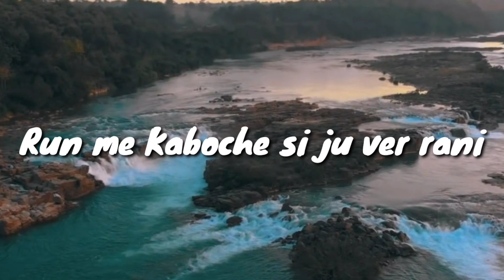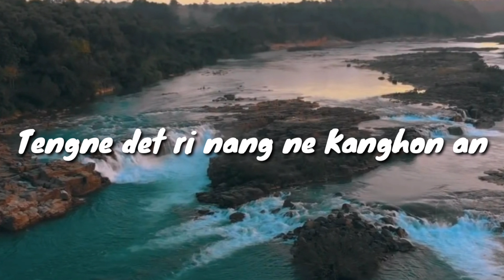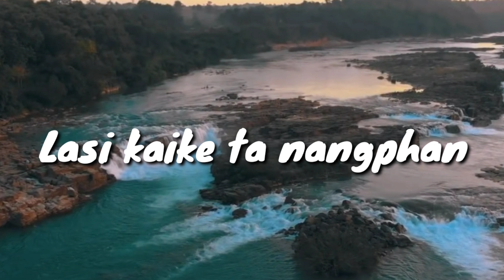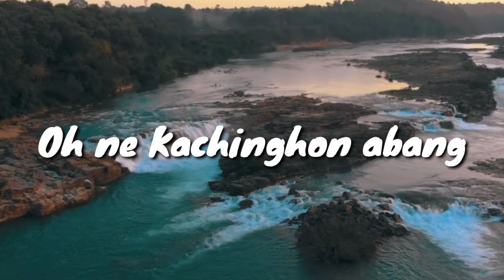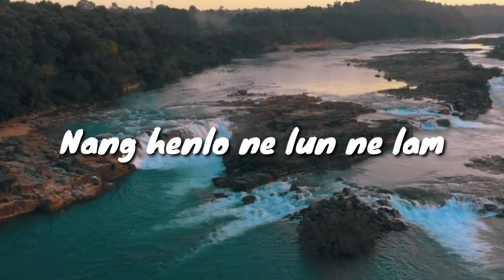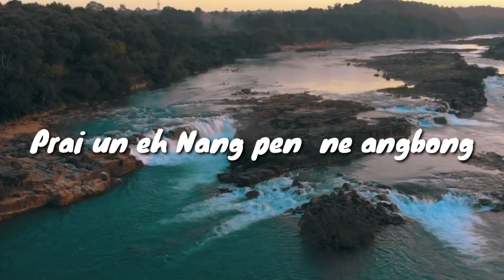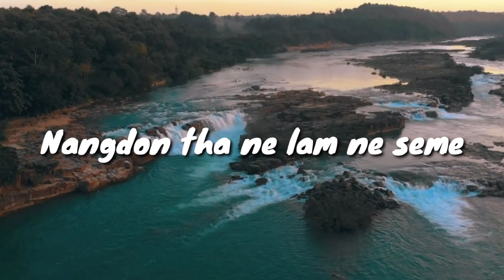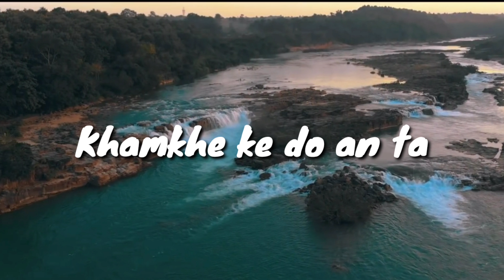'Kaike Kajadi' | Mirlongki Rongphar | Official Karaoke with Lyrics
Official karaoke of Kaike kajadi with lyrics